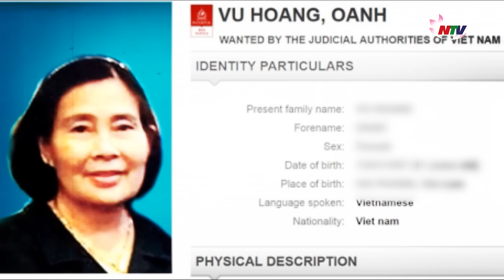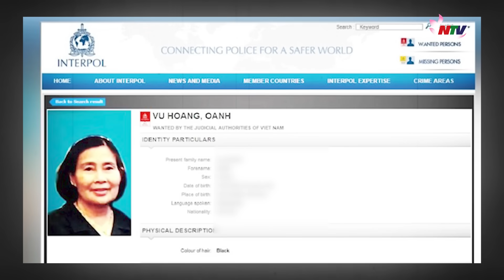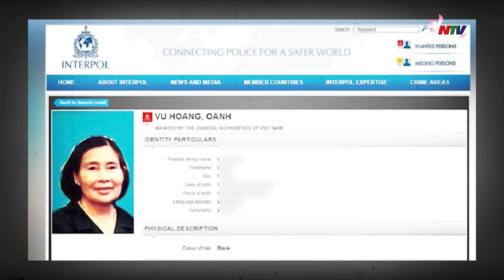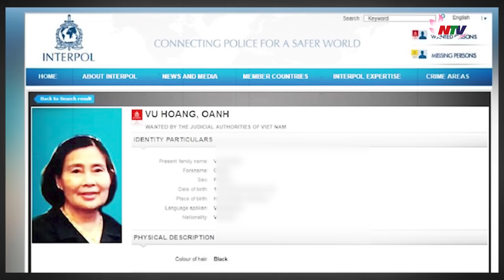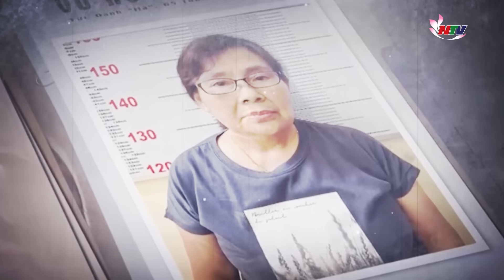KỊCH TÍNH Công an đột kích bắt sống ‘bà trùm’ giang hồ cộm cán khét tiếng chấn động phố núi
Nghệ An TV | Kể Chuyện Vụ Án | Dung Hà, Oanh Hà có lẽ là cái tên không còn xa lạ gì trong giới giang hồ. Dù là phụ nữ thế nhưng đây lại là 2 đối tượng giang hồ cộm cán với hàng loạt những hành vi vi phạm pháp luật. Để bắt những ‘bà trùm’ khét tiếng này đền tội trước pháp luật không phải là điều đơn giản. Bởi các đối tượng vô cùng lọc lõi và tinh vi.